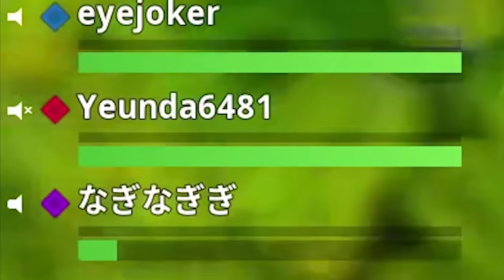생애 처음으로 일본인 친구를 사귀었습니다